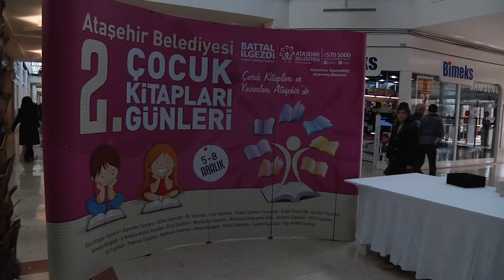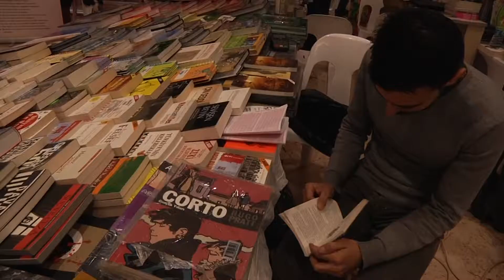"2. Çocuk Kitapları Günleri" başladı | Ataşehir Belediyesi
Ataşehir Belediyesi'nin, çocuklarda kitap okuma sevgisini artırmak için hazırladığı "2. Çocuk Kitapları Günleri" başladı. İlki geçen yıl yapılan ve çocuklar tarafından büyük ilgi gören Çocuk Kitapları Günleri, bu yıl 08 Aralık Pazar gününe kadar Carrefour İçerenköy Alışveriş Merkezi'nde devam edecek. Türkiye'nin seçkin yayınevleri ve çocuk kitabı yazarlarının katıldığı Çocuk Kitapları Günleri'nde yazarlar için imza ve söyleşi programları da düzenleniyor.